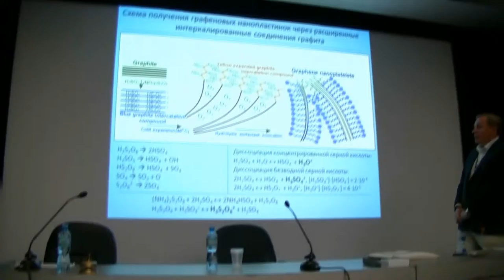020. Мележик А.В. дискуссия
Мележик А.В. дискуссия: Графеновые нанопластинки: синтез и производство